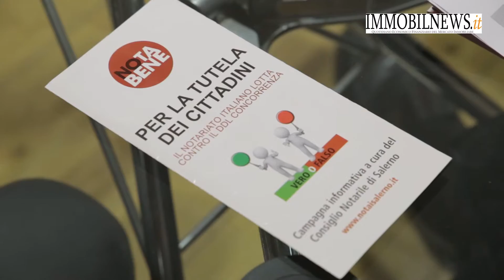Intervista a Gennaro Vitale - Vice Presidente ACEN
Napoli 30 giugno 2015  -  Convegno Fiaip su “Conformità Catastale e Regolarità urbanistica nell’intermediazione immobiliare”